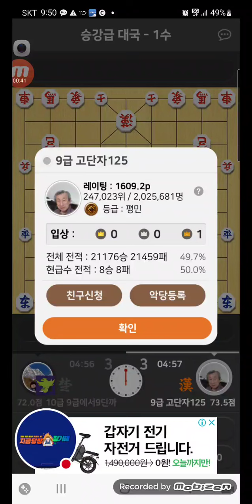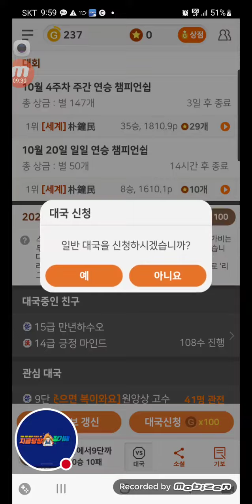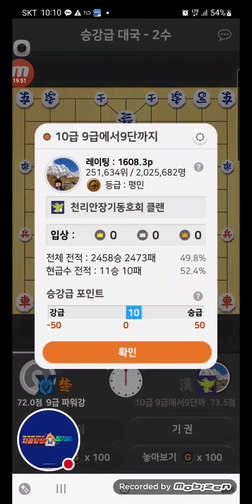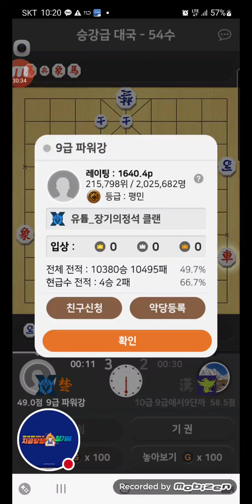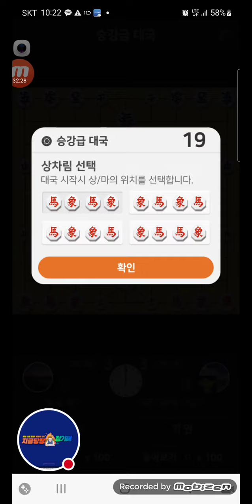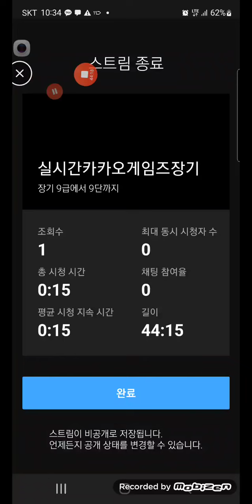2022년 10월 20일